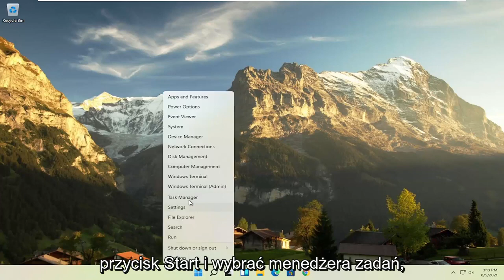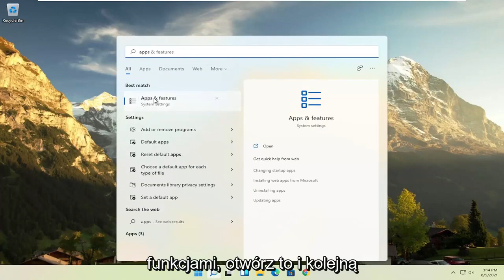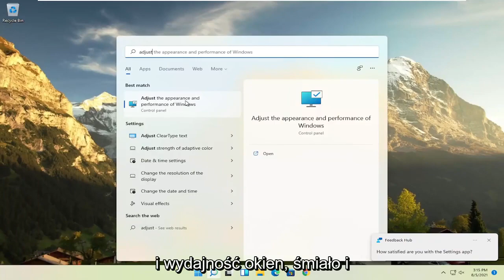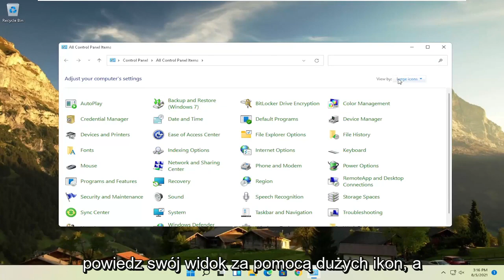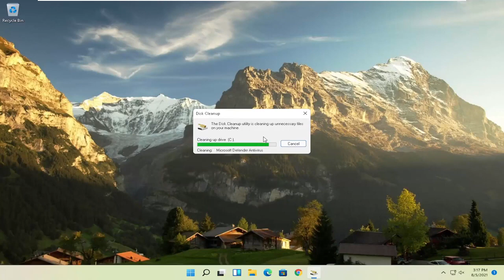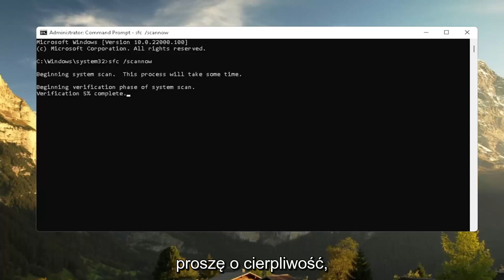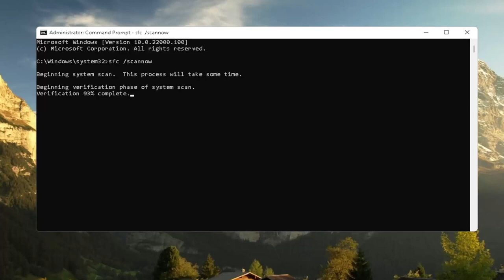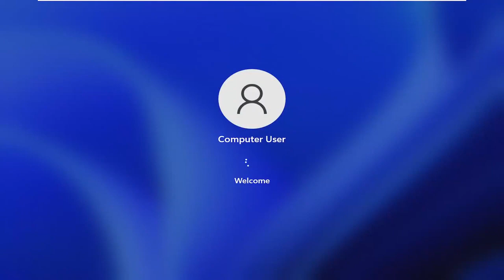Jak naprawić losowo wyłączający się komputer Windows 11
Komputer, który zaczyna zwalniać, może być przeciążony danymi tymczasowymi lub programami zużywającymi jego pamięć. Zawieszanie może być również spowodowane przez złośliwe oprogramowanie lub błędy na dysku twardym. Te problemy można naprawić, przeprowadzając podstawową konserwację i sprawdzanie błędów, ale jeśli przyczyna problemów nie jest jasna, może być konieczne wypróbowanie kilku różnych metod, zanim zobaczysz wyniki.

Podczas przeglądania Internetu i korzystania z komputera gromadzi się wiele tymczasowych danych. Na początku może to nie powodować żadnych problemów, ale jeśli będziesz kontynuować gromadzenie tych danych bez ich wyczyszczenia, może to spowodować spowolnienie komputera. Większość tych danych można usunąć na raz, korzystając z narzędzia Oczyszczanie dysku systemu Windows; lub możesz być trochę bardziej drobiazgowy, przechodząc do każdej przeglądarki internetowej i usuwając stamtąd swoje dane tymczasowe. Usuń pliki cookie, pamięć podręczną i historię sieci; że dane mogą się szybko gromadzić i mogą nie usuwać się automatycznie.

Problemy omówione w tym samouczku:
problem z zamrażaniem laptopa
laptop zawiesza się na starcie Windows 11
laptop zamraża się losowo
laptop zamraża się co kilka sekund
laptop zawiesza się podczas uruchamiania
laptop zawiesza się po uruchomieniu
problem z zamrażaniem laptopa w systemie Windows 11
laptop zamraża się i hałasuje
zamrażanie laptopa i brzęczenie okien 11
laptop zawiesza się po aktualizacji
laptop zawiesza się po aktualizacji systemu Windows
zamarzająca bateria laptopa
brzęczenie i zamrażanie laptopa
laptop ciągle się zawiesza
przyczyny zamarzania laptopa
laptop zawiesza się podczas gry
Dell laptop zamrażający Windows 11
Dell laptop zawiesza się po uruchomieniu

Ten samouczek dotyczy komputerów, laptopów, komputerów stacjonarnych i tabletów z systemem operacyjnym Windows 11 (Home, Professional, Enterprise, Education) wszystkich obsługiwanych producentów sprzętu, takich jak Dell, HP, Acer, Asus, Toshiba, Lenovo, Samsung i Huawei.